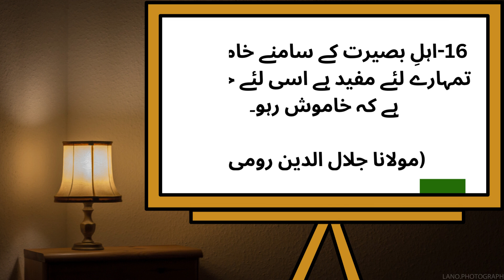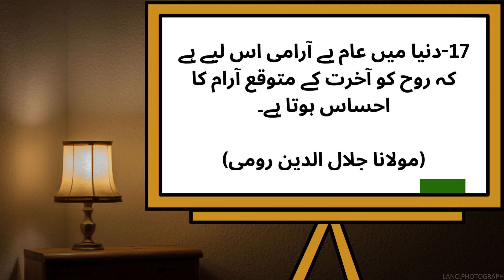maulana rumi quotes | rumi quotes in urdu | rumi life lesson | Ali Hyder official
In this captivating video, we delve into the timeless wisdom of Maulana Rumi, a 13th-century Persian poet, Islamic jurist, and theologian. Rumi's profound words continue to resonate with people from all walks of life, transcending time and cultural boundaries.

Through a mesmerizing collection of quotes, we explore Rumi's spiritual insights and poetic brilliance. Each quote serves as a window into the depths of the human experience, touching on themes of love, spirituality, self-discovery, and the pursuit of inner peace.